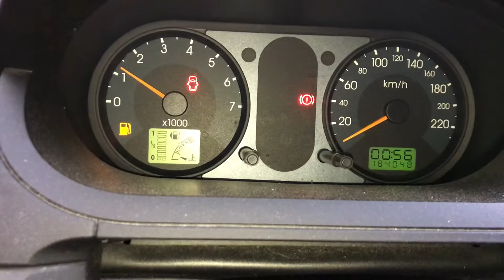Разборка Ford - Fiesta 2001-2007, 1.4 Инжектор (VIN: WF0HXXGAJH2Y11222) 36464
Основные характеристики:
Год выпуска: 2002
Двигатель: FXJA2Y11222
Объём двигателя: 1.4
Тип двигателя: Бензин
Коробка передач: КПП 5-ст.мех.(МКПП)
Кузов: Хэтчбэк 5 дв.
Смотри каталог запчастей Ford - Fiesta 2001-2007 на :
⏰ Режим работы колл-центра:
08:00 – 20:00 – ежедневно

Для наших покупателей:
- бесплатная доставка;